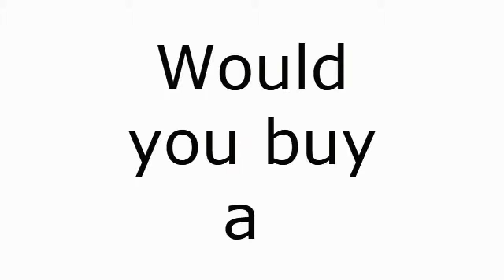Help me decide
Sar 9 vs IWI Masada